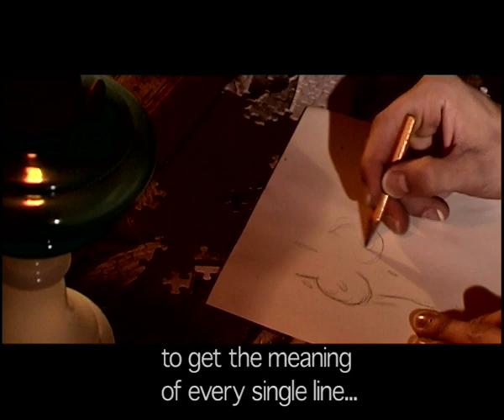TABOO (2/3) Walter Santini